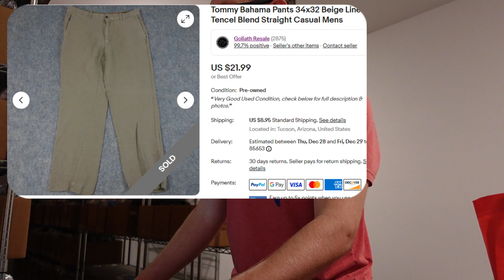Sourcing For Items To Sell On eBay Getting Easier?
Come with me on my journey of growing my used clothing business.
I sell everything on ebay and get my inventory from thrift stores, garage sales, and private deals.

Supplies I Use:
Shelving Rack I Use (I buy from costco)
11 x 14 Clear Poly Bags
10 x 13 White Poly Bags
Rollo Label Printer
4 x 6 Labels For Rollo
1 x 2-1/8 Labels For Inventory Custom Sku
Sony Camera I Use For Photography
Inventory Boxes - Uline.com - 20 x 8 x 8" Lightweight 32 ECT Corrugated Boxes
Photo background - IKEA STOPP FILT Rug Underlay